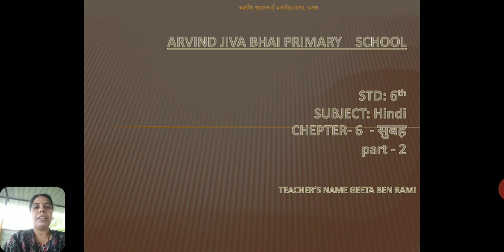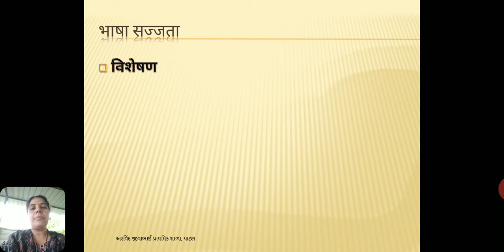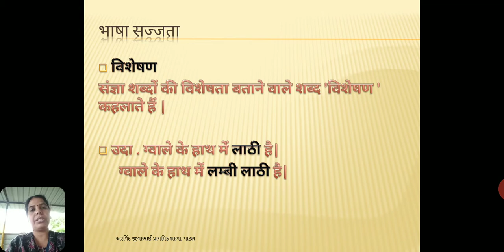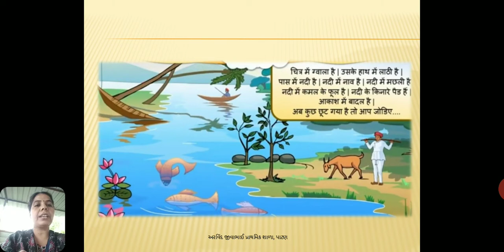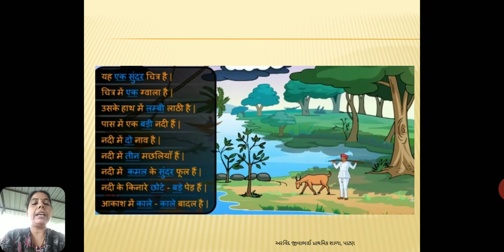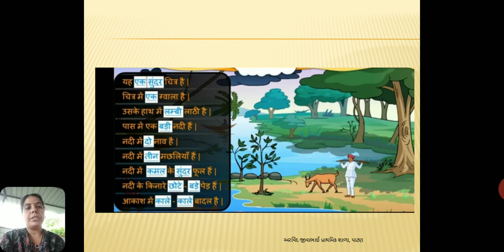std 6 hindi cha 6 part 2